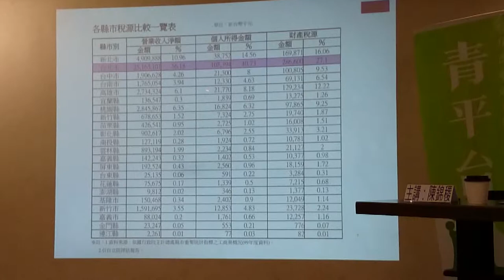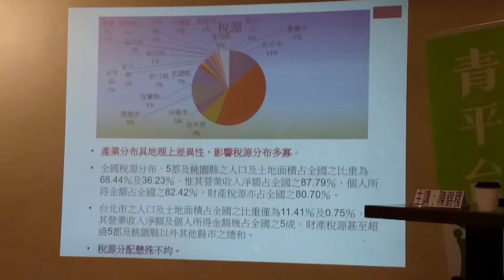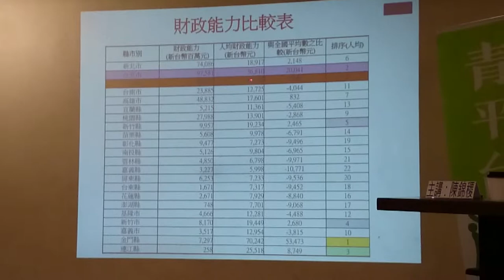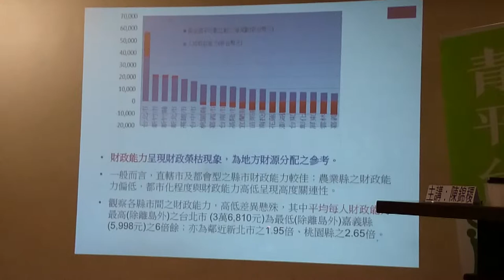產業分佈具佔地理性差異影響稅源分佈多寡MOV 0071